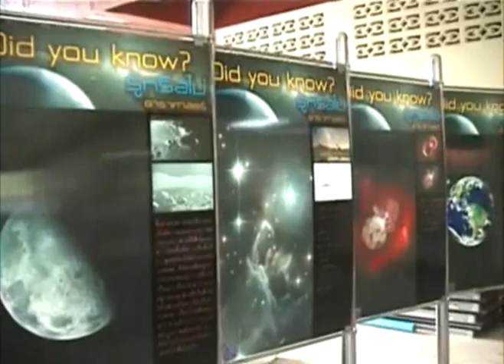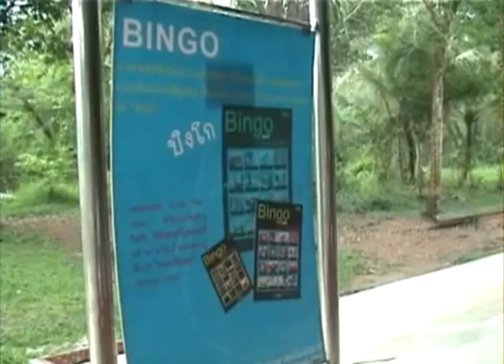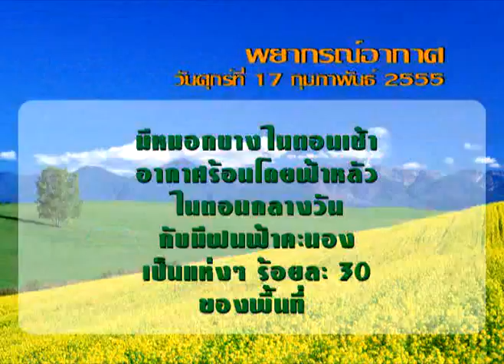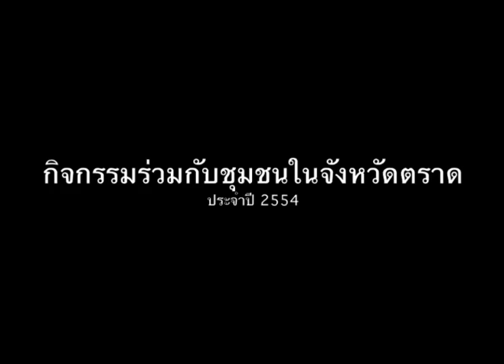ตราดทีวี : ข่าวประจำวันที่ 17 ก.พ.55